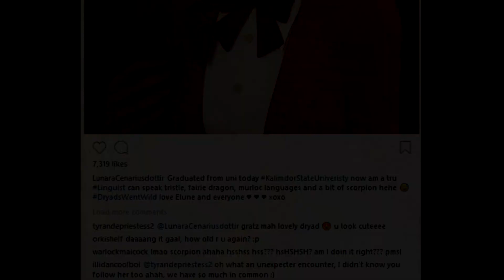SYLVANAS AND LUNARA DATING? (Warcraft Lore Expansion)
For more information about lore of the World of Warcraft please proceed to official site of the game - worldofwarcraft.com